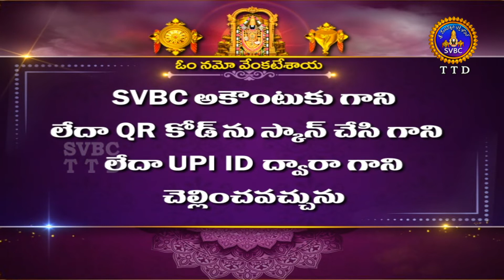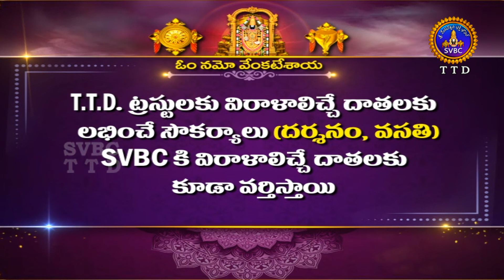శ్రీవెంకటేశ్వర తత్త్వం | Sri Venkateswara tathvam | Ep 04 | 01-08-2022 | SVBCTTD